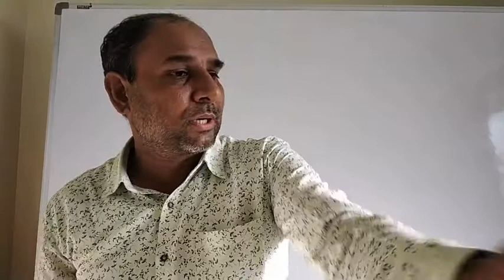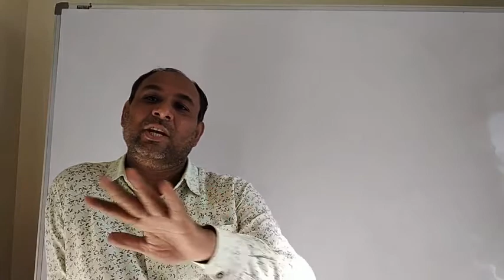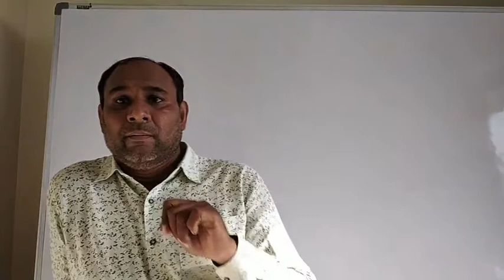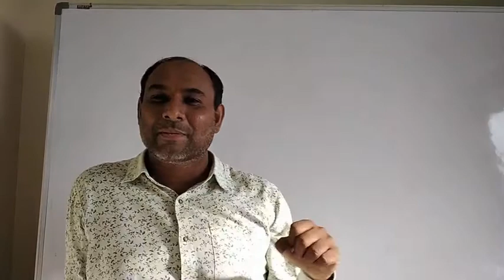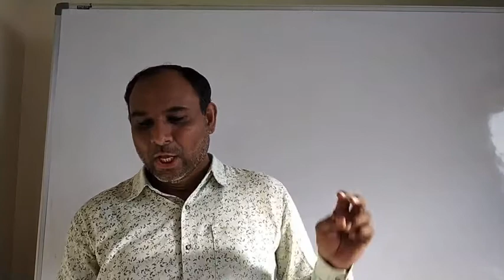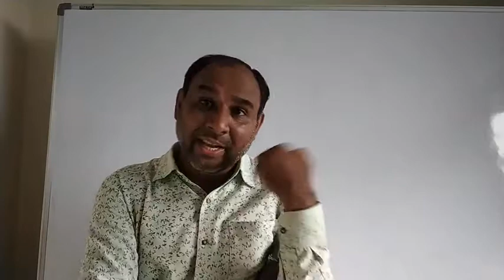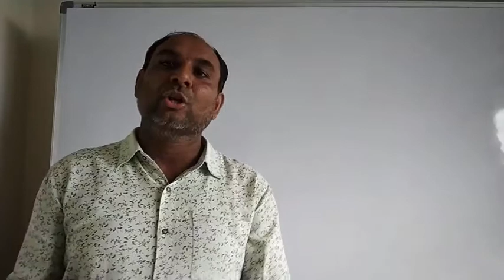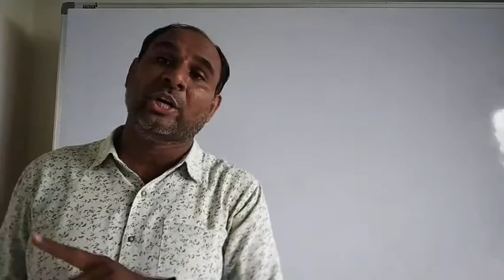ધોરણ 10 વિજ્ઞાન પ્રકરણ 7 ભાગ 4